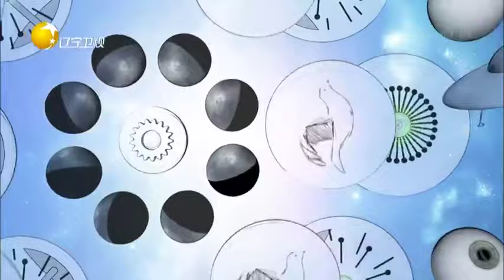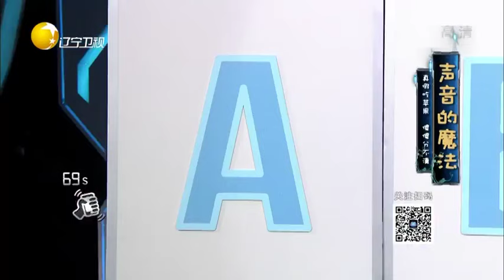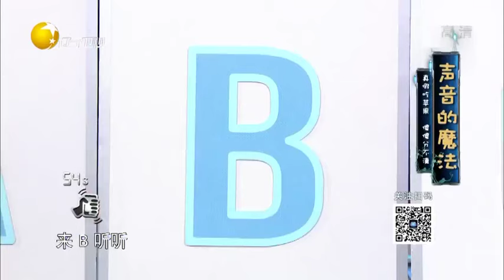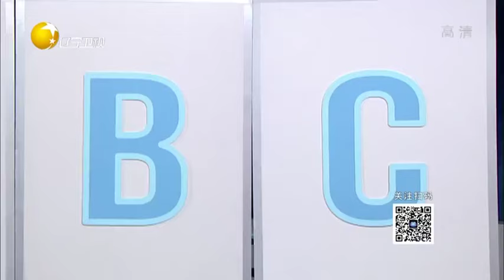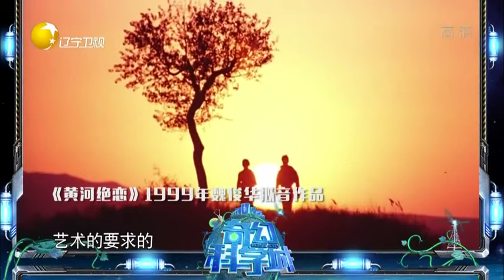奇幻科学城 20190901：声音的魔法 我因兴趣成为了拟音师